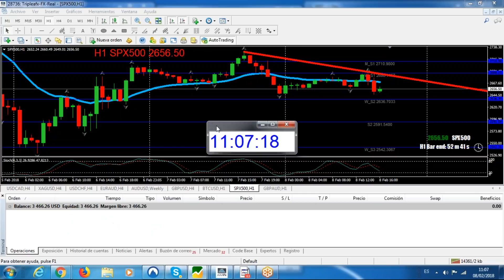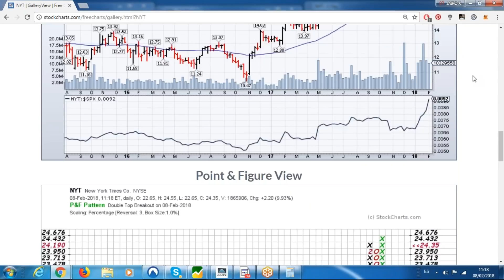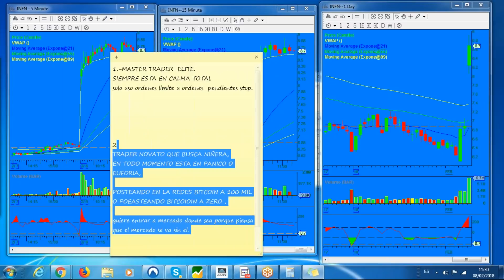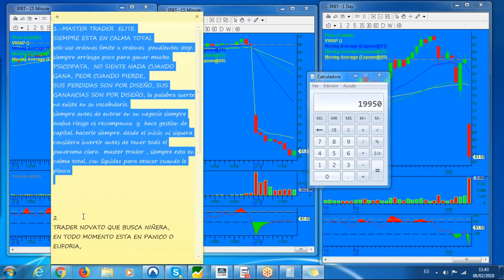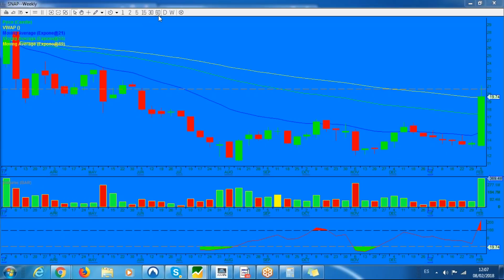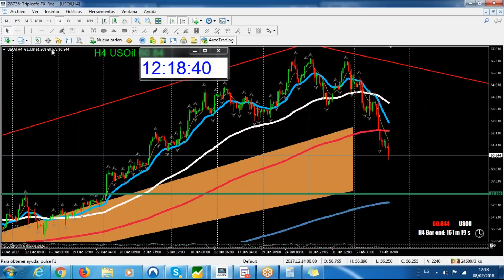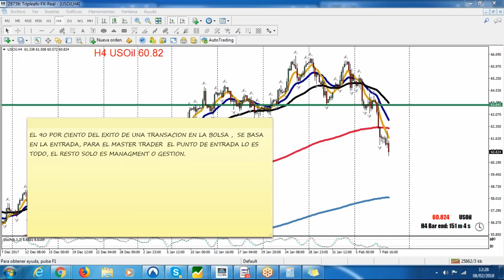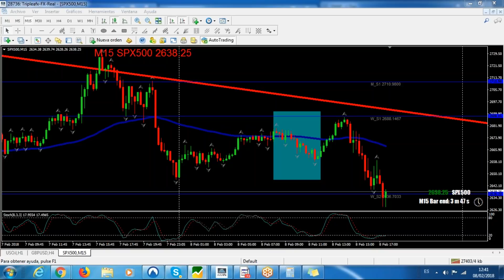UN DIA MAS EN LAS TRINCHERAS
Curso Gratis Forex  y como crear Riqueza